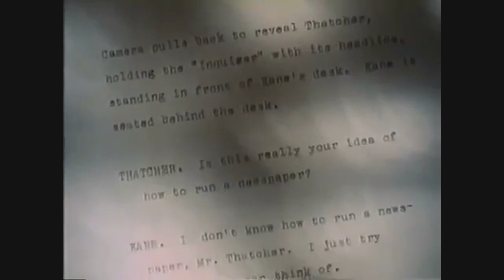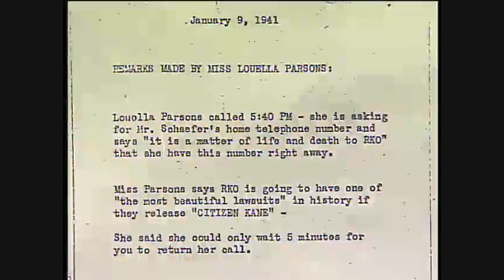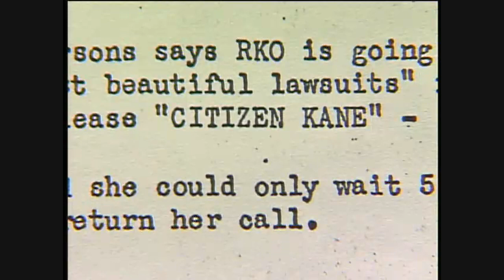MANK, Marion Davies, William Randolph Hearst, Orson Welles and Citizen Kane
MANK! A Wellesian exploration of David Fincher's Mank, the facts, fiction, and blurred realities of the historical miasma that is Citizen Kane, its production, and the enigmatic Orson Welles.

Footage culled from Mank, Citizen Kane, F for Fake, The Battle for Citizen Kane, BBC Arena, The Cats Meow, and other archival sources.